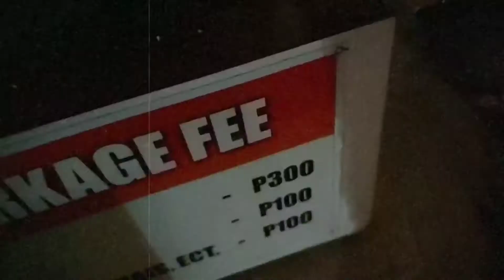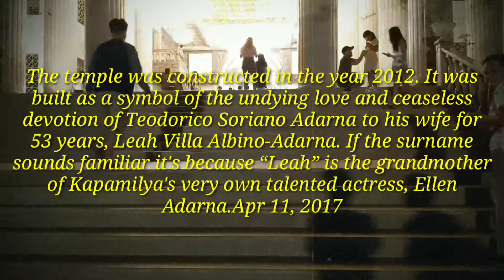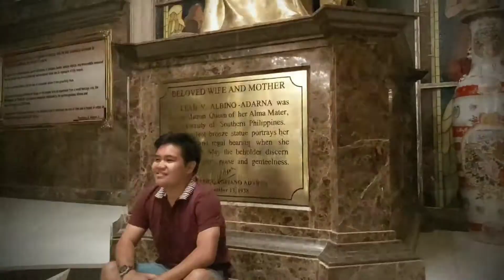TEMPLE OF LEAH Cebu part 2 escapade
Habal habal ride at Busay Cebu City